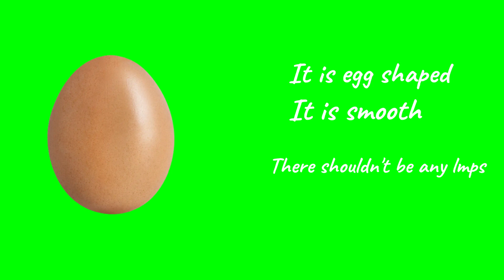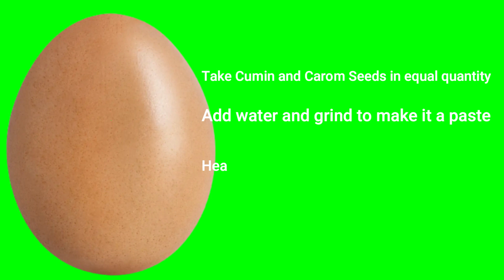सूजन का घरेलू नुस्खा /सूजन कम करने के उपाय /सूजन और दर्द कम करने का घरेलू उपाय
Paytm/ Google pay number - 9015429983 ( User will get personalized answer on WhatsApp)
Don't call, query will be answered on WhatsApp only

इस वीडियो मे आपको  सूजन का घरेलू नुस्खा बताया गया है,सूजन कम करने के उपाय,सूजन उतारने के घरेलू उपाय,सूजन का इलाज,सूजन और दर्द,
Also enjoy the member perks and members only videos.